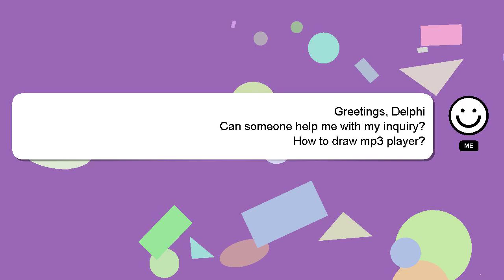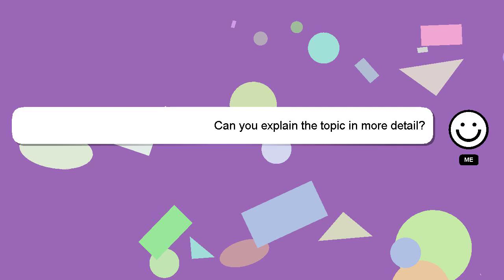How to draw mp3 player?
A little intro about me, Salutations, my name is Delphi. I am here to help you get the answers you are seeking. - How to draw mp3 player?

Your answer will be recognized and valued, and I will 'heart' it to show my appreciation.

*2 What we are experimenting :*